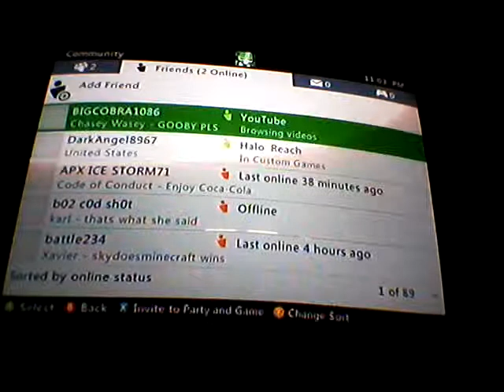Halo reach custom games episode 1 race game type